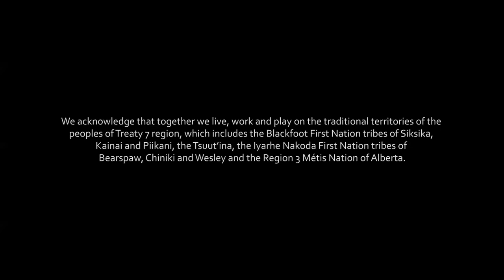Peter Craigie Memorial Lecture: An Afternoon with Professor Francis X. Clooney | Library at Home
As a Catholic theologian, priest, and Jesuit with a PhD in Hindu studies, Clooney’s research conforms to expectations in theology, religious studies, and Hindu studies. Underlying his work are resonances between Catholicism and Hinduism. The lecture considers his 40-year career balanced at the point where two great religions meet.

This presentation is a recording of a Calgary Public Library’s virtual event.